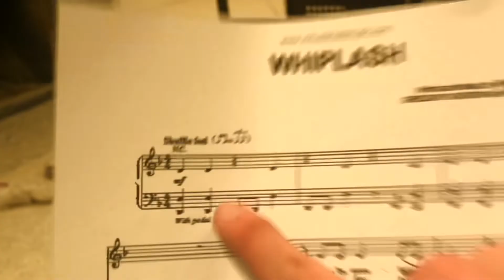Whiplash but it’s on a budget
I watched Whiplash, and really liked it. So my friend and I recreated the i'm upset from it just for fun. Now… Are you a Russian? Or are you a dragon?